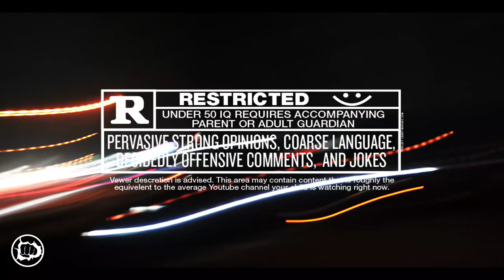YOLASIDDA- WOAH WOAH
WALLPUNCHERS DROPS-

Directed, Shot, and Edited by @Treydisplay555

Artists Socials:

For soicals